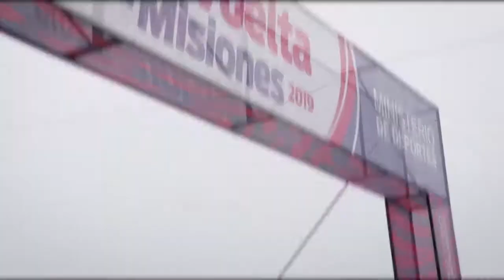Vuelta a Misiones “Haremos todo lo posible para que sume puntaje internacional en la edición 2020”